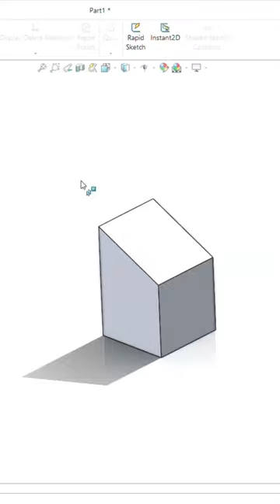SolidWorks Eğimli Kesim SolidWorks Bevel Cut